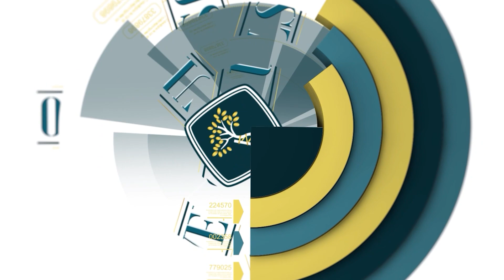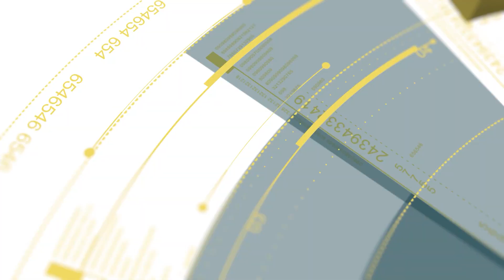MIOSAN / MUSCULARE (Ciclobenzaprina): TUDO SOBRE - para que serve? Quais efeitos colaterais?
Eu sou o Dr. Oliver Ulson, médico ortopedista, e neste vídeo eu vou falar TUDO sobre a Ciclobenzaprina, também conhecida pelos nomes comerciais de Miosan, Musculare e Mitrul.

Descubra para que ele serve, como é usado e os principais riscos e efeitos colaterais!

Assista o vídeo para saber sobre:
Para que serve o Miosan?
Como usar o Musculare?
Quais os efeitos colaterais?
Quais riscos e cuidados ao usar?
Ele dá sono?

VEJA TAMBÉM: EFEITOS COLATERAIS COM REMÉDIOS PARA A DOR - O QUE FAZER?

Sou médico ortopedista e trabalho em São Paulo e Alphaville (Barueri). Realizo também consultas por telemedicina.

- Treinando sem dor
- Vivendo sem dor
- Livros que Impactaram minha vida

Nenhuma das informações contidas nos vídeos deste canal visam substituir a consulta com um médico especializado, nem ao menos como recomendação de tratamento. Todas as informações no entanto, são embasadas nos últimos artigos publicados sobre as respectivas áreas da Medicina. Em caso de dúvidas, procure seu médico. - Normas da CFM.

A renda das vendas é reinvestida para manter produção de conteúdo gratuito de qualidade no meu canal do YouTube. A avaliação dos produtos é imparcial uma vez que a comissão é igual em todos os produtos indicados na Amazon.